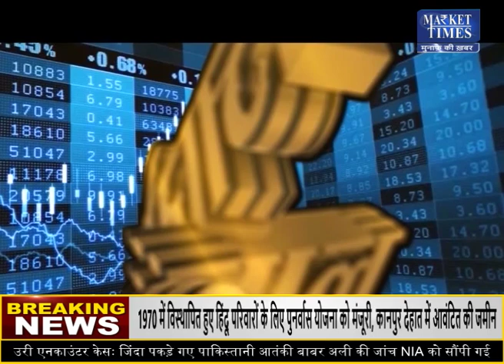ग्वार में क्या करें निवेशक ? क्या हो स्ट्रेटेजी ? Market Times TV